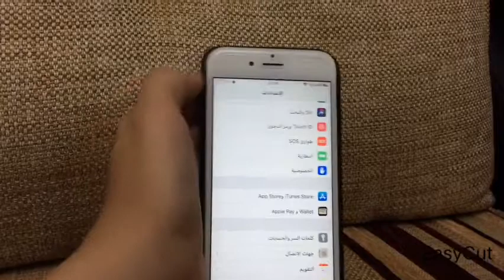كيف تكبر تطبيقات الايفون